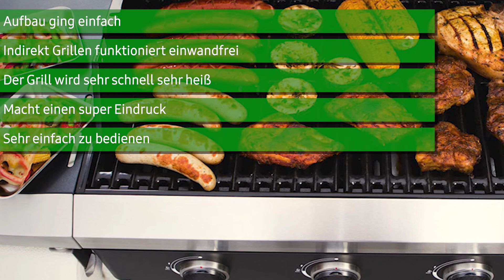Gasgrill Land­mann Rexon (PTS 3.0) | Deutsch